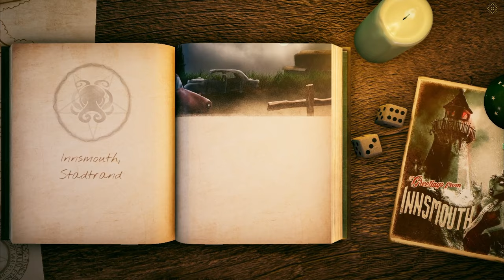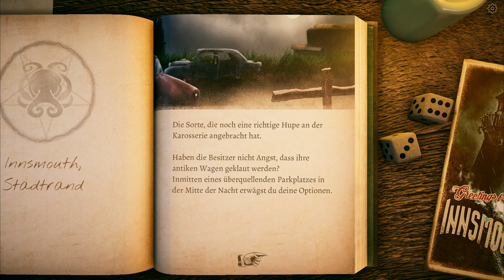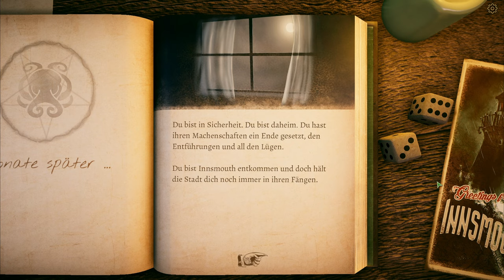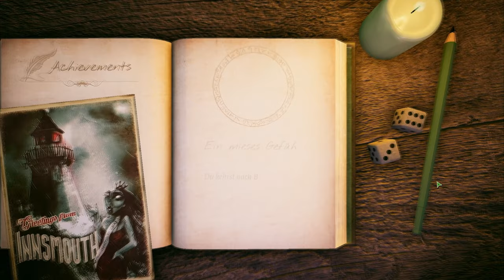THE INNSMOUTH CASE [009] Flucht aus Innsmouth (Part 2) - Das Finale